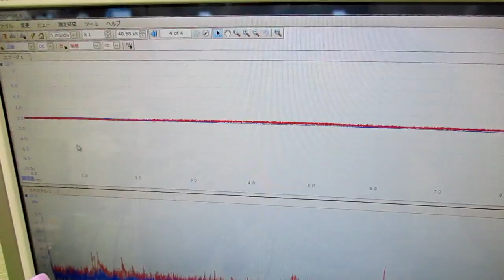メガヘルツの超音波発振制御プローブを利用した実験動画 ultrasonic-labo